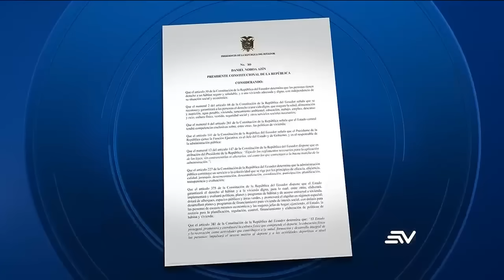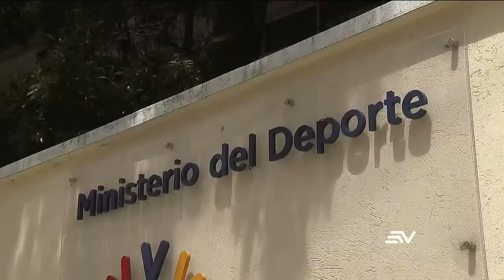Deportistas: ¿Espejismo de beneficios? - Parte 1 | Los Incentivos | Especial de Estadio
¡Bienvenido a Estadio EC ! Aquí encontrarás un universo de deportes ecuatorianos y eventos deportivos internacionales. Desde la emoción de la Copa América y los Mundiales de Fútbol hasta la intensidad de la Liga Pro y los momentos memorables de las Olimpiadas, nuestro canal es tu destino para estar al día con lo mejor del deporte.
Únete a nosotros para análisis, noticias, entrevistas exclusivas y cobertura en vivo, todo diseñado para mantenerte informado y entretenido mientras exploramos el mundo apasionante del deporte.